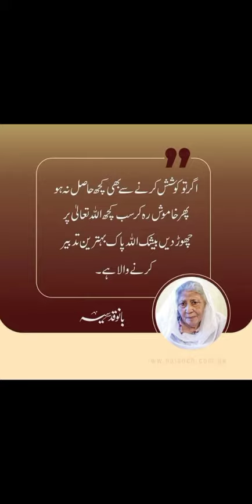video#viralvideo best islam views